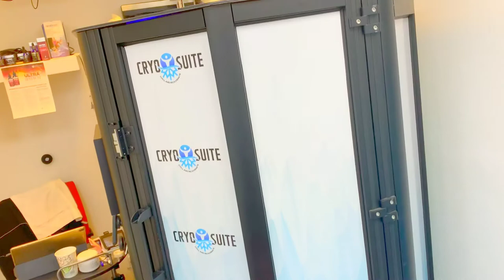What is whole body CRYOTHERAPY?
What is whole body CryoTherapy? Does it really work to lessen inflammation, encourage healing, improve immune function and burn fat? Dr. David Lipman from Physical Evidence Chiropractic brought me in to give it a try and review it for you guys. In this video, I will take you through the step by step of my experience and will give you an honest assessment of this alternative healing method.